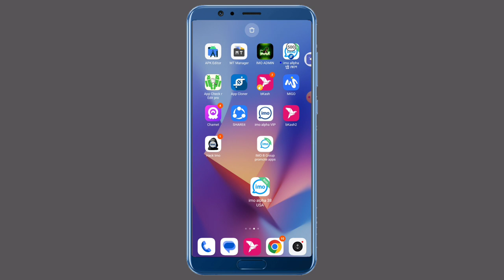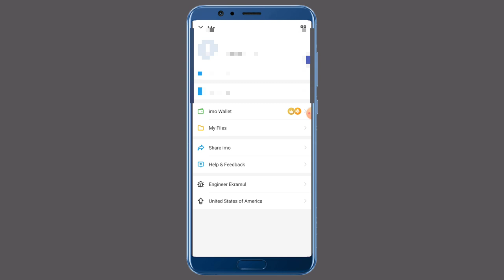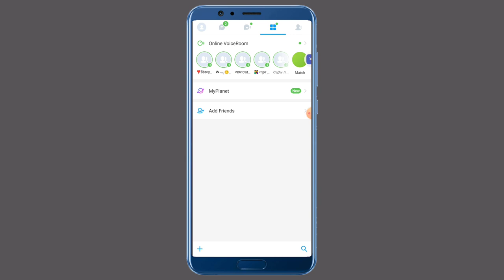ইমু বি গ্রুপে কিভাবে লোক বাড়াবেন অজানা কাউকে টাকা দিবেন না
whatsapp নাম্বার

IMO Alpha new setting#
IMO Alpha setting#
IMO setting new#
IMO B Group setting#
IMO update setting#
IMO B Group new update setting#
IMO Alpha new update setting#
IMO video update post#
IMO B Group post#
IMO B Group heart ID#
IMO B group setting video#
IMOvirus ID video#
IMO B Group promote#
IMO B Group setting update#